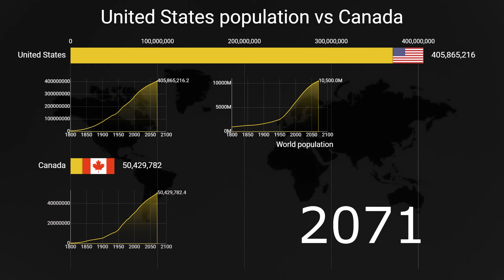US population vs Canada by year (1800- 2100) | Population Comparison of Canada & US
Even though Canada is a larger country, the United States has a population about 331,000,000 people compared to 37,700,000 people in Canada in 2020. But how has their population grown over the years?
This video shows the evolution of the United States & Canada by Population from 1800 to 2100.

Sources:
1: The World Bank